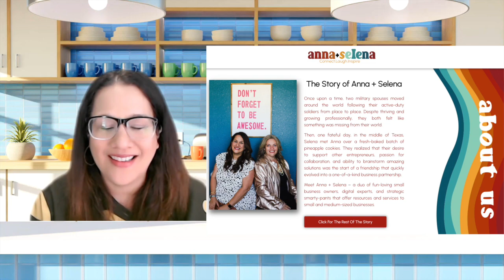Office Hours | Interview with Selena Conmackie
Being a military spouse can be lonely, but it is what you make it. Survival often depends on one's ability to create their own happiness, which often means networking with other like-minded spouses and defining yourself as more than just a dependent. While challenging, it is possible to create and maintain a business that travels wherever the military sends you. The benefits of being employed go beyond just financial gain; confidence, independence, and a sense of belonging to a community are a few of the many intangible rewards of finding "your people" within the vast range of personalities. Join me today during Office Hours as I sit down with Selena Conmackie, Social Media genius and owner of a successful web design company that makes her Hauoli...that's Happy in Hawaiian!

☕️Blk&Bold Coffee
🧕🏽Tiy’s Ties
〰️ True Laundry Detergent
👧🏽👦🏽Play Pits Natural Deodorant
💄 Mented Cosmetics

📍Adobe Student & Teacher Edition Creative Cloud
📍Adobe Creative Cloud
💻 Macbook Pro
🎧 Noise Cancelling Headphones